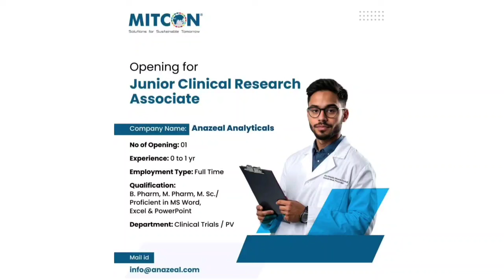Freshers & Experience Msc,Bpharm,Mphaem At anazeal analyticals & research pvt. ltd